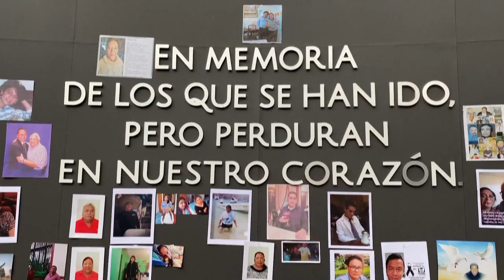Città del Messico: nel giorno dei morti, un memoriale per le vittime del Covid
sull'ofrenda, un altare funebre tradizionale, sono state apposte migliaia di fotografie, per ricordare i messicani deceduti a causa del virus